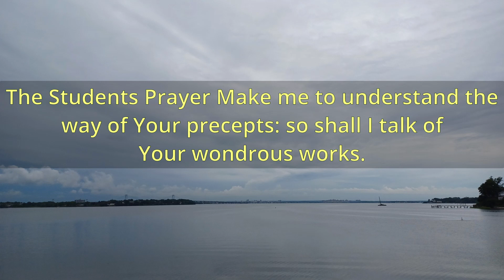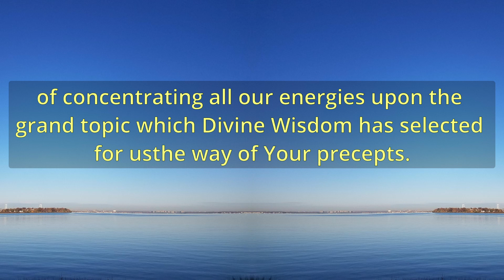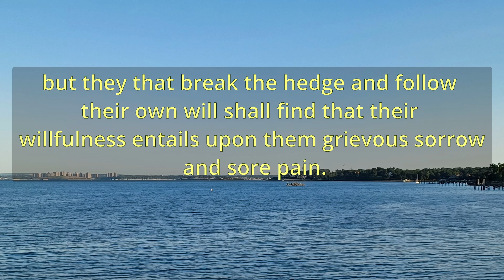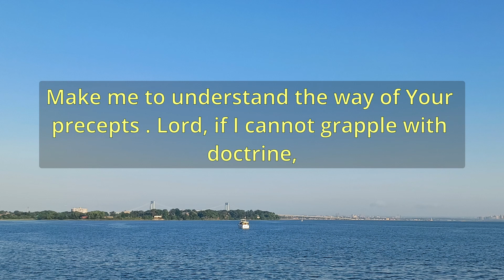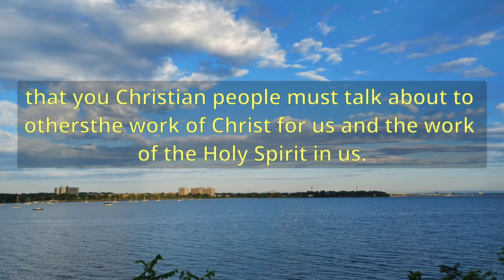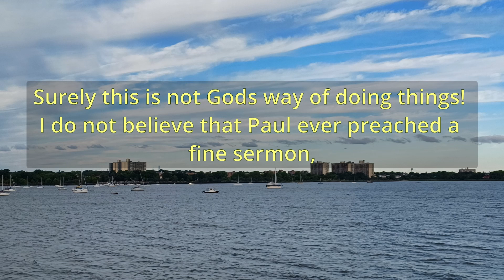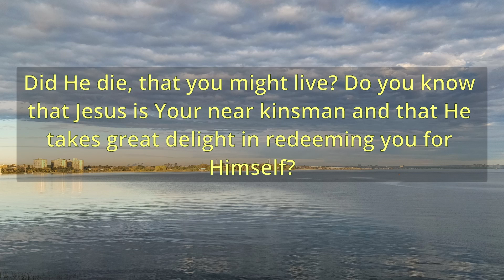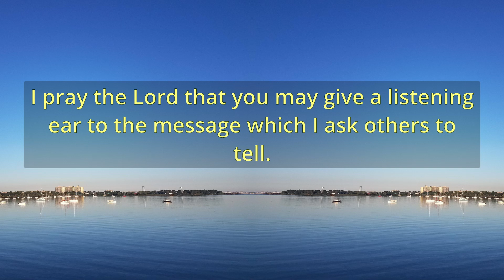"The Students Prayer" (A11344) - Charles Spurgeon Sermons